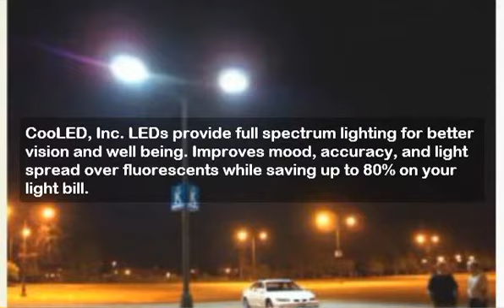t5's lights holland Grand Rapids Mi.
Great Lakes Distribution
LOCAL FIRMS ANNOUNCE LAUNCH OF HIGH-EFFICIENCY L.E.D LIGHTING PRODUCT LINE
t5's lights holland Michigan Reduce Business Electric Bills up to 80 percent.
The local firm Hybra Energy is making history again with the application of new "Heat Spreader�" technology to L.E.D (Light Emitting Diode) lighting devices. Hybra is an incubator for new technology ideas and it appears they have another winner with this one. In 2010 Hybra won first place in the coveted Consumer Electronics Show in Las Vegas for their O.R.B., an innovative Blue Tooth� ring/phone.
Do your part to help green up America. Reduce your energy consumption while removing hazardous materials from the work place and consumer environment. Replace conventional glass filament and fluorescent bulbs with fixtures that do not shatter and do not contain contaminants, protecting your staff and customers. Recycling service is available to properly dispose of the fixtures we replace.
Hybra�  LEDs operate cooler than all other LED's currently on the market; because they run cooler they use less power.  Less power consumption equates to lower  operating costs and a quicker return on your investment. Often we see energy savings in the 80% to 90% range, saving thousands of dollars each month.
Hybra� fixtures are very durable and essentially unbreakable. Hybra� fixtures have a projected operating life expectancy of 100,000 hours and tubes have an estimated 50,000 hour life. Hybra�  lights are guaranteed to retain 93% of the lumen output during the 5 year warranty period.
Hybra's Heat Spreader� technology moves the heat energy away from the LEDs, providing extended longevity and lumen output.  The heat energy from the LED is transferred to the heat sink, instigating the Heat Spreader� process."  Heat flow continues along the aluminum alloy heat sink and then transfers to the shell of the Heat Spreader� where it flows to the liquid inside the chamber causing a phase change to a gas, which quickly rises and carries the heat away from the diode.

hid lamps grand rapids
energy saving bulbs grand rapids
hid lighting grand rapids
energy efficient bulbs grand rapids
led technology grand rapids
energy saving light bulbs grand rapids
energy saving lights grand rapids
energy efficient light bulbs grand rapids
lighting manufacturers grand rapids
school lights grand rapids
energy efficient lighting grand rapids
outdoor led lighting grand rapids
area lights grand rapids
lighting solutions grand rapids
led bulbs traverse city
energy saving bulbs traverse city
hid lighting traverse city
energy efficient bulbs traverse city
led technology traverse city
energy saving light bulbs traverse city
energy saving lights traverse city
energy efficient light bulbs traverse city
energy saving lamps traverse city
lighting manufacturers traverse city
led bulbs detroit
landscape lighting detroit
street lights detroit
energy efficient bulbs detroit
led technology detroit
energy saving light bulbs detroit
energy saving lights detroit
energy efficient light bulbs detroit
energy saving lamps detroit
lighting manufacturers detroit
school lights detroit
energy efficient lighting detroit
outdoor led lighting detroit
area lights detroit
lighting solutions detroit
Accenting Lights Grand Rapids
Bata Lights Grand Rapids
Canopy Lights Grand Rapids
Cooper Lights Grand Rapids
Flood Lights Grand Rapids
Ge Lights Grand Rapids
High Bay Lights Grand Rapids
Kree Lights Grand Rapids
Low Bay Lights Grand Rapids
Luthiona Lights Grand Rapids
Phyliips Lights Grand Rapids
Rab Lights Grand Rapids
Rudd Lights Grand Rapids
Security Lights Grand Rapids
Shoebox Lights Grand Rapids
Slvania Lights Grand Rapids
Sylvania Lights Grand Rapids
T5's Lights Grand Rapids
Wall Pack Lights Grand Rapids
Yard Lights Grand Rapids
accenting LIGHTs Holland
Bata LIGHTs Holland
canopy LIGHTs Holland
Cooper LIGHTs Holland
flood LIGHTs Holland
GE LIGHTs Holland
High Bay LIGHTs Holland
kree LIGHTs Holland
Low Bay LIGHTs Holland
Luthiona LIGHTs Holland
Phyliips LIGHTs Holland
Rab LIGHTs Holland
Rudd LIGHTs Holland
security  LIGHTs Holland
shoebox LIGHts Holland
slvania LIGHTs Holland
Sylvania LIGHTs Holland
T5's LIGHTs Holland
wall Pack  LIGHTs Holland
yard  LIGHTs Holland